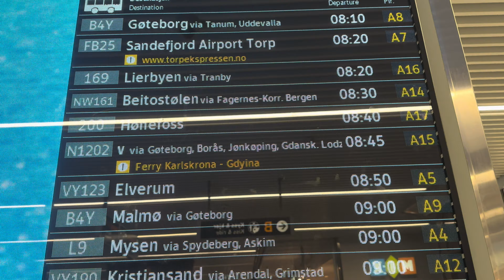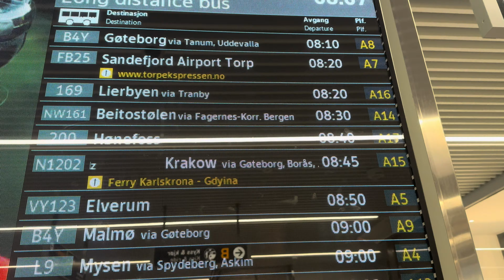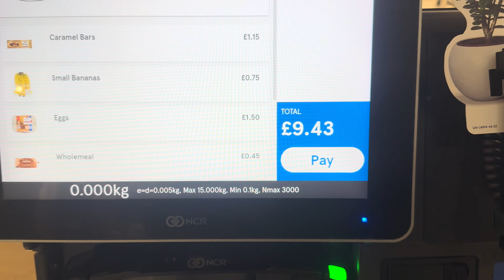Scenic Ferry Ride & Day Two Adventures in Norway | Schengen Visa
"Join me on my journey to Norway's vibrant capital, Oslo! In this video, I explore the city's highlights, including a scenic ferry ride, and a visit to the iconic Oslo Opera House, a must-see architectural marvel in Norway. Experience the beauty and charm of Oslo firsthand as I share my adventures in this captivating Scandinavian city.